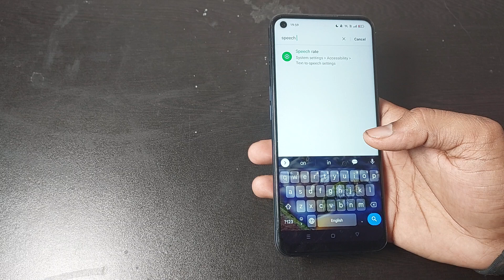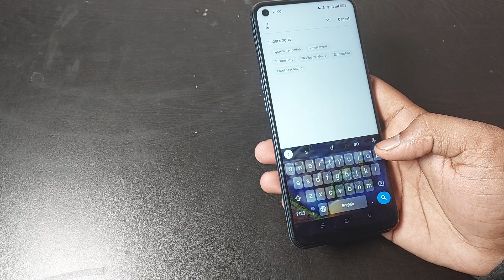realme 9i 5g speech rate setting, realme 9i 5g me speech rate use kaise kare